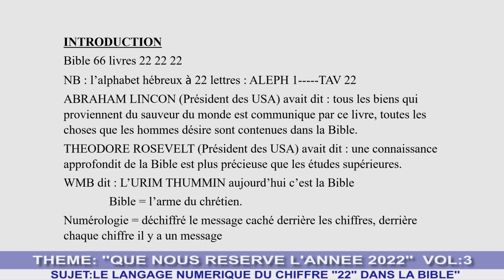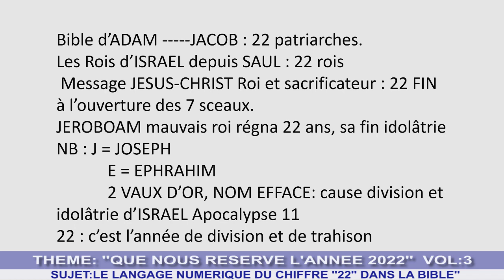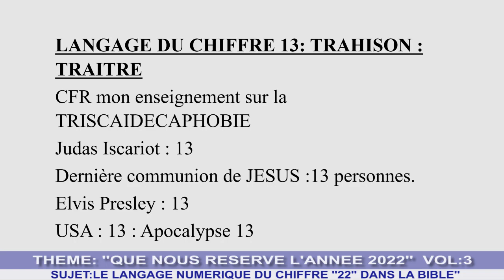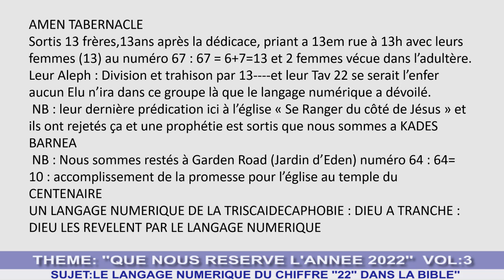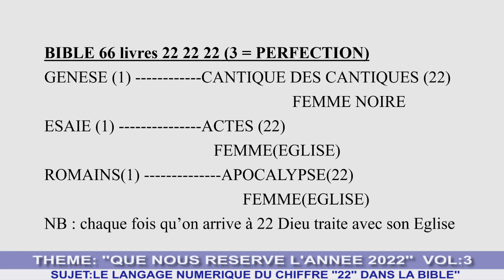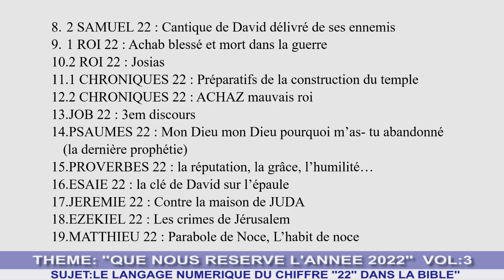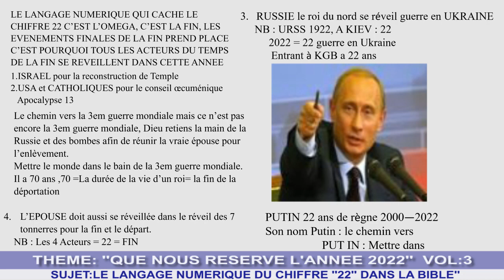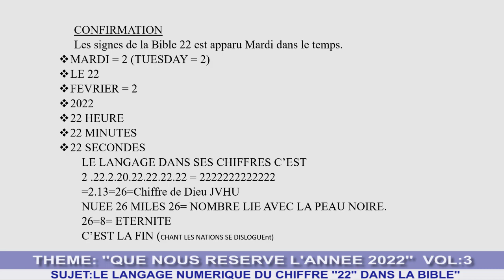THEME: QUE NOUS RESERVE L'ANNEE 2022 VOL:3 SUJET: LE LANGAGE NUMERIQUE DU CHIFFRE 22 DANS LA BIBLE